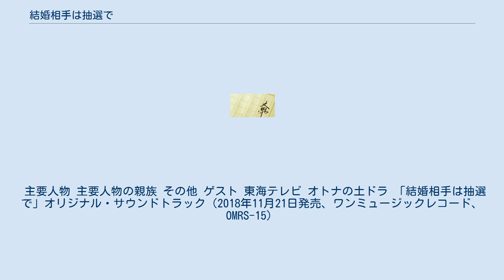結婚相手は抽選で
『結婚相手は抽選で』（けっこんあいてはちゅうせんで）は、垣谷美雨著の小説。
 2018年10月6日から11月24日まで東海テレビ制作により、テレビドラマ化された。
 少子高齢化に歯止めがかからないことに危機感を覚えた日本政府は、苦肉の策として無謀とも思える策に打って出た。
それが「抽選見合い結婚法」。
互いの結婚相手を抽選で決めるというとんでもない法律が制定されてしまう。
三人断わった場合は「テロ対策活動後方支援隊」に二年間従事しなければならないという対テロ支援国家としての諸外国からの圧力も見え隠れする法律だった。
 その内容となるのは、前科や離婚歴がなく、独身で子どもがいない25 - 35歳の男女(ドラマ版では39歳まで) 対象年齢の人物から±5歳前後の人物を抽選で選ぶ 相手が好きになれない場合は2度断れる 3度断った場合は「テロ対策活動後方支援隊」に2年間従事する義務を負う（ただし医師・看護師など国家資格所持者は離島・僻地などで医療活動従事という例外も有り）。
 システムエンジニアであり、オタク系の宮坂龍彦、両親共に有名人で容姿も良いが訳ありの色男銀林嵐望、法律制定直前に嵐望に振られ抽選見合いで宮坂と出会うことになるOLの冬村奈々、そして抽選見合いで銀林の相手に選ばれてひと目惚れされてしまう看護師の鈴掛好美も国が制定した無謀な法律に振り回されることになる。
この法律が制定されたことにより、世間は当然ながら紛糾。
日本政府が少子高齢化に歯止めをかけるべく制定したはずの「抽選見合い結婚法」に人々は大いに振り回されていく。
 人口調整に国家が介入する是非、人口の多い日本で少子高齢社会の何が問題か、結婚とは何か、家族とは何か、恋愛とは何か、自由とは何か。
 一つの法律を機に、繰り広げられる喜悲劇が描かれる。
 2018年10月6日から11月24日まで東海テレビの制作により、フジテレビ系列において「オトナの土ドラ」枠で放送された。
主演は本作がフジテレビ系列ドラマ初主演となる野村周平。
 原作とは異なり、主要登場人物は「抽選見合い結婚法」に振り回されるだけでは無く、法律の問題点に気づきレジスタンス活動を行う姿が描かれる。
 主要人物 主要人物の親族 その他 ゲスト 東海テレビ オトナの土ドラ 「結婚相手は抽選で」オリジナル・サウンドトラック（2018年11月21日発売、ワンミュージックレコード、OMRS-15）